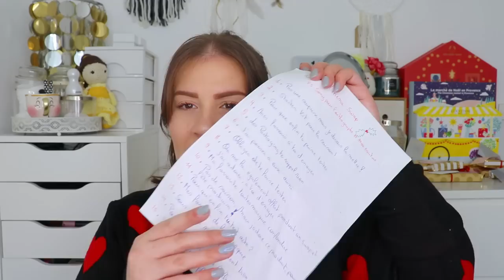*SWAP CALENDRIER DE L'AVENT*🎄🎁 Jour 19, ouverture du 13/12 au 19/12/20 avec @Beauty by Emi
♥BiZoUk♥